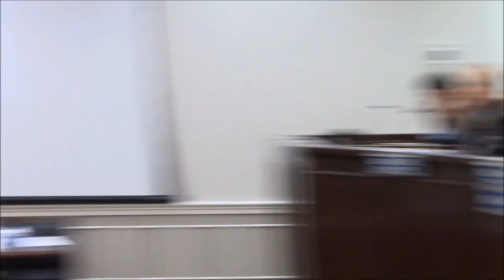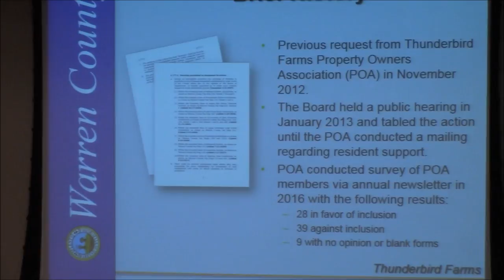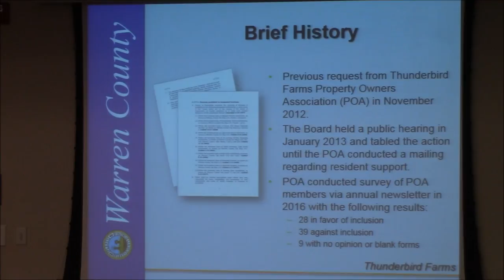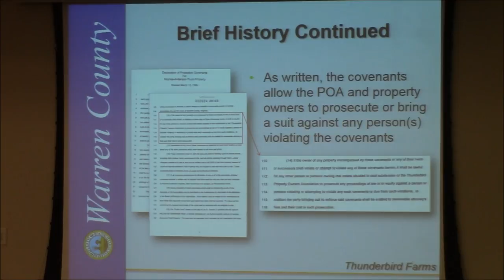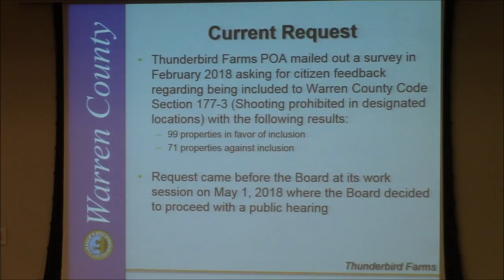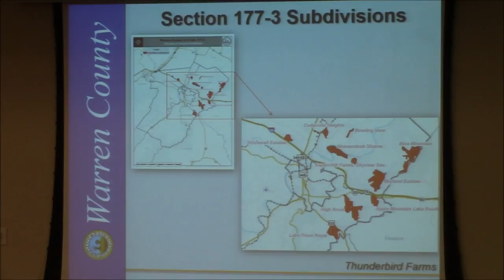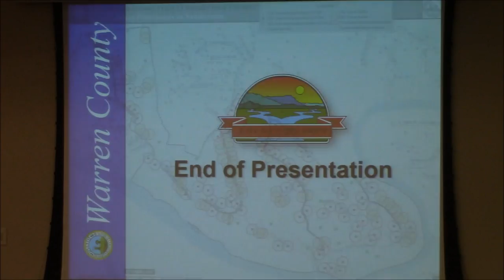Warren County Board of Supervisors Meeting June 19, 2018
7:00 PM
A. Call to Order and Pledge of Allegiance
B. Adoption of Agenda – Additions or Deletions
C. Public Presentations – Public Presentation time is intended as an opportunity for
the public to give input on relevant issues and not intended as a question and
answer period
D. Reports – Board Members, County Administrator, County Attorney
E. Approval of Minutes – Regular Meeting of June 5, 2018
F. Additional Appropriations and Transfers
G. Approval of Accounts
NEW BUSINESS
H. Consent Agenda
1. Request – Additional Appropriation of $227,619 from various sources,
Warren County School Board – André Fletcher
2. Road Naming Request for “Fox Pine Drive” off Catlett Mountain Road –
Doug Sexton
3. Approval of Wildcat Drive Sanitary District Advisory Board Bylaws –
Dan Whitten
4. Resolution Authorizing Chairman and County Administrator to Execute
Documents on behalf of Warren County re: Donation of Property from
Tannis M. Warren and Patricia M. Bonner – Dan Whitten
5. Annual Term Contract with B&B, LLC – Dan Whitten
6. Annual Term Contract with Carroll Construction Company – Dan
Whitten
7. Annual Term Contract with General Excavation, Inc. – Dan Whitten
8. Annual Term Contract with Joyce Engineering, Inc. – Dan Whitten
9. Annual Term Contract with H&W Construction Company, Inc. – Dan
Whitten
AGENDA
Board of Supervisors Meeting
Warren County Board of Supervisors Page 2
10. Extension of Contract for Services with Stoneburner-Carter Insurance
Agency – Dan Whitten
11. Request for Extension of Conditional Use Permit 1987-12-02 – Patricia
H. Grove for Commercial Auto Repair Garage with a Single Family
Dwelling– Matt Wendling
12. Request for Proffer Funds from Warren County Public Schools – Doug
Stanley
13. Request for Proffer Funds from Maintenance of Building and Grounds –
Doug Stanley
14. Resolution of Support – VDOT Smart Scale Program Project Application
– Bob Childress
15. Resolution of Support – Rockland Road/Norfolk Southern Grade
Separated Bridge Overpass for Virginia Port Authority BUILD Grant
Funding Application – Bob Childress
7:30 PM
I. Public Hearings
1. Conditional Use Permit 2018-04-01, Bill G. Dowell, Jr. and Patricia L. Dowell
for a Short-term Tourist Rental – Matt Wendling
2. Linden Heights Sanitary District Proposed FY 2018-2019 Capital
Improvement Plan (CIP) – Mike Berry
3. Lease of Senior Center to Shenandoah Area Agency on Aging, Inc. – Dan
Whitten
4. Ordinance to Amend and Re-Ordain Sections 172-39 and 172-40 – Prohibit
and penalize the obstruction or encroachment of any street, highway, road, or
other public right-of-way – Dan Whitten
5. Ordinance to Amend and Re-Ordain Section 177-3 – Add Thunderbird Farms
to the list of designated areas where the shooting of firearms is prohibited –
Doug Stanley
J. Closed Session – Virginia Freedom of Information Act
1. Section 2.2-3711(A)(1) – Personnel Matters re: Joint Towing Advisory Board
2. Section 2.2-3711(A)(8) – Consultation with Legal Counsel re: Building
Inspections Department
3. Section 2.2-3711(A)(8) – Consultation with Legal Counsel re: Acquisition of
Right-of-Way for Rural Addition Project
K. Adjournment